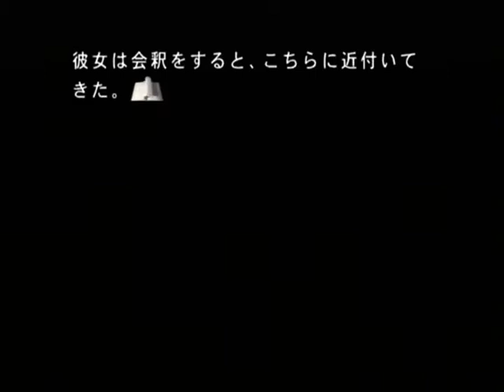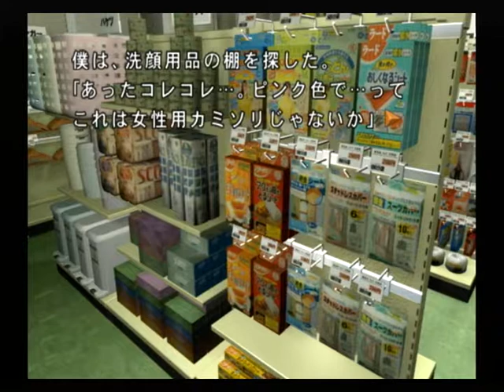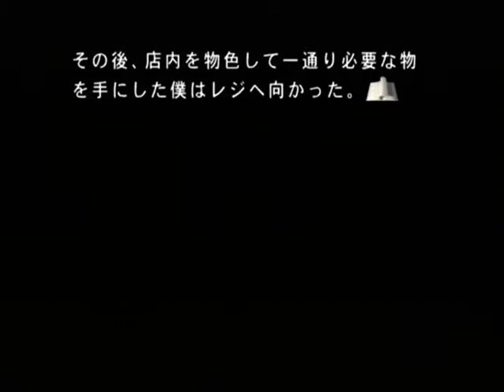【PS2】月の光 ～沈める鐘の殺人～ Part６ ～ご一緒にいかが？ 【スタートオンゲームズ】【スタゲー】【JAPAGE】